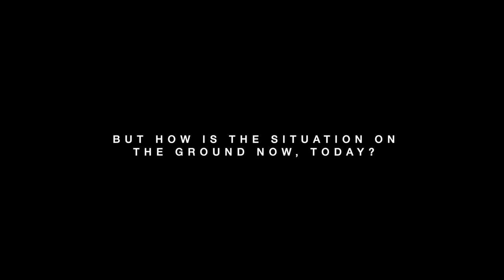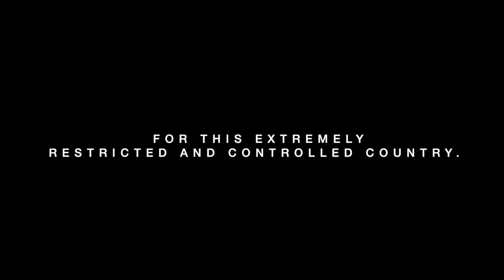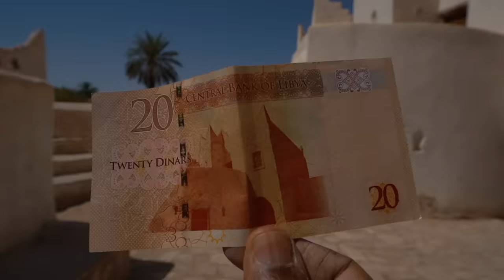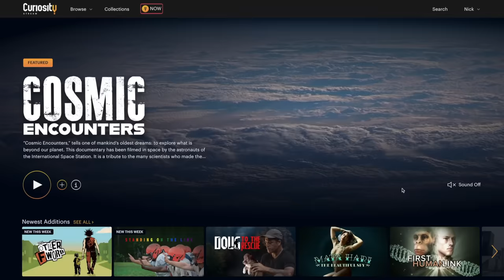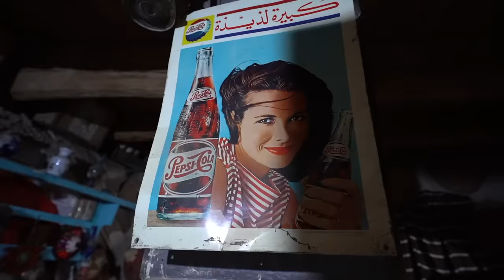24 Hours as Tourist in Libya (not easy)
A fascinating day exploring Libya. Still can't believe I made it.